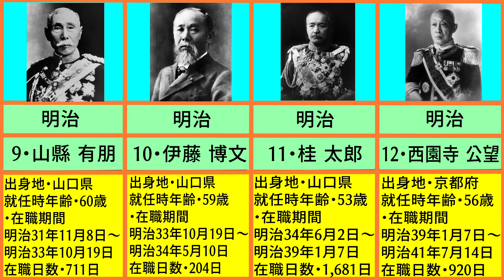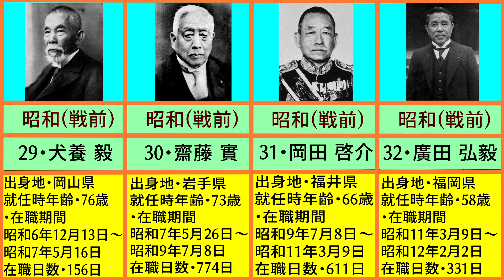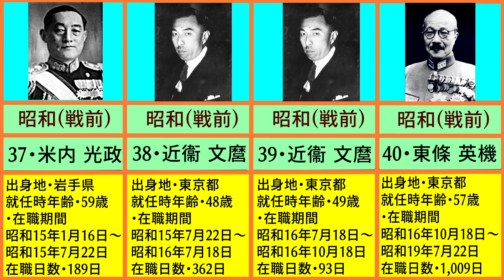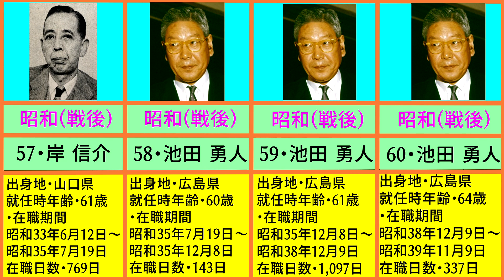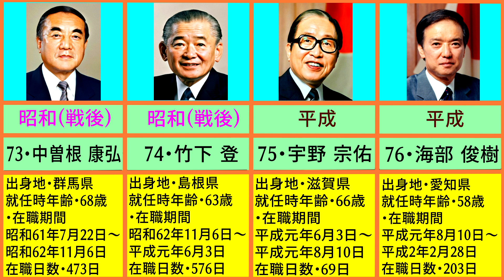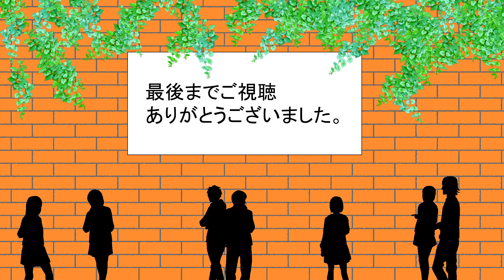歴代内閣総理大臣！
歴代の内閣総理大臣！

この動画は初代の明治の総理大臣から
現職の令和の総理大臣まで、歴代の内閣総理大臣の
出身地、就任した時の年齢、在職期間、在職日数を
ザックリ紹介しています。

BGM
フリーBGM DOVA-SYNDROME
フリーBGM素材「謗りが蔓延る舞踏会」by こおろぎ

使用画像
wikimedia commons